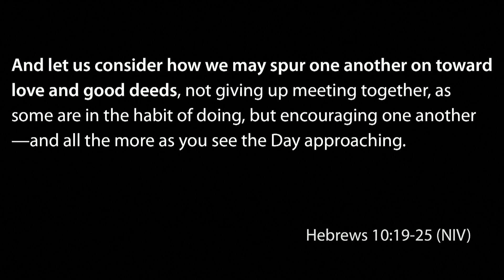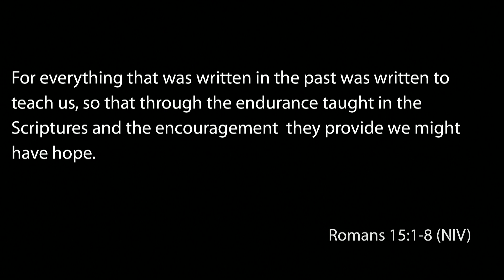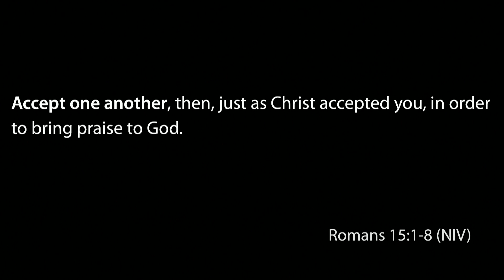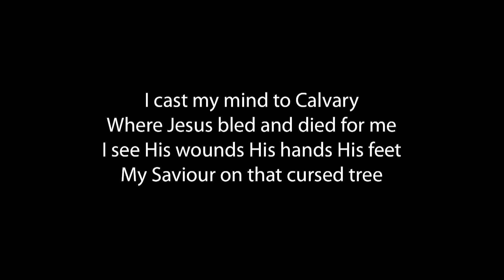Spurring One Another On (Part 1) – John Stewart-Jones